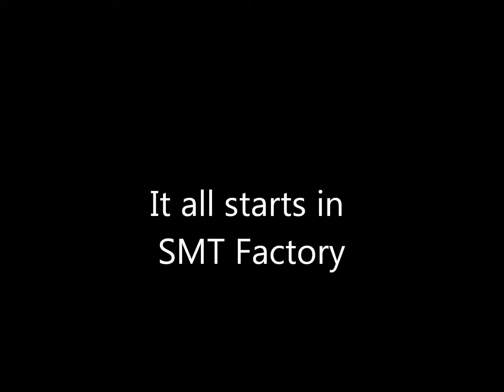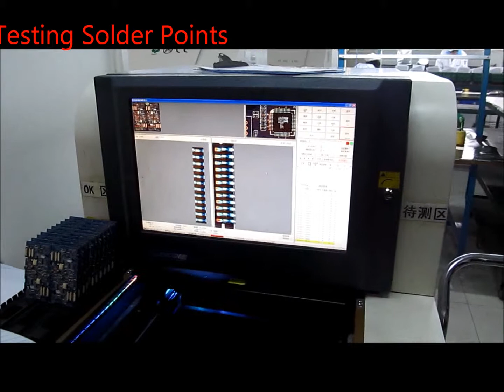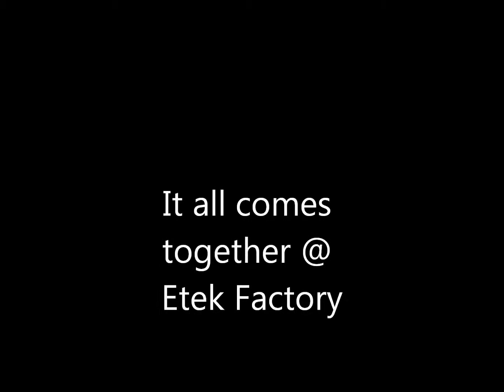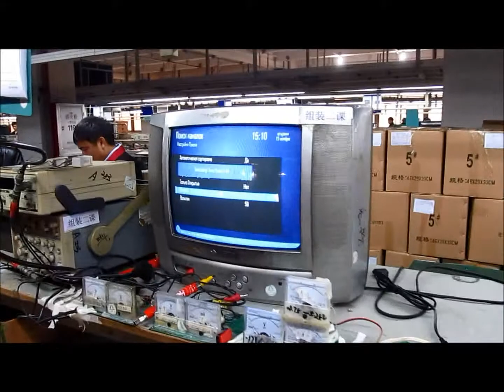Factory Visit - Etek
First Factory in the video is where the SMT is done. PCBA is the output from this factory.
Next we went to Molding factory & then to the Etek Factory where assembly is taking place.